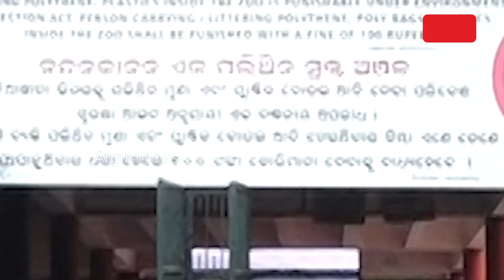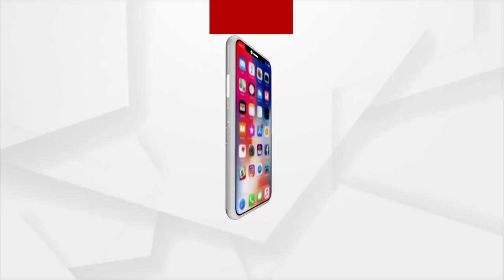International Tiger Day Observed At Nandankanan Zoological Park, Bhubaneswar